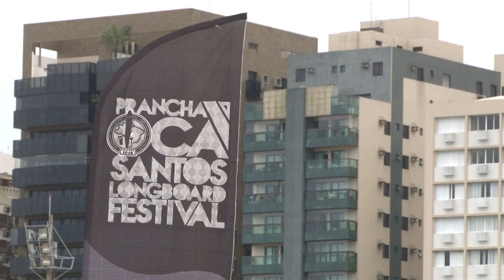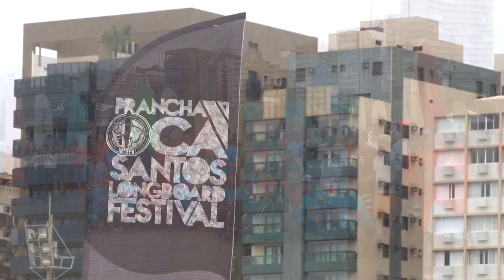Festival Prancha Oca reúne 300 surfistas e sensibiliza participantes para projeto social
A 4ª edição do Festival Prancha Oca de Longboard repetiu o sucesso das anteriores, batendo o recorde de participantes, com 300 surfistas de São Paulo, Rio, Santa Catarina, Rio Grande do Sul e Ceará. O evento teve início na sexta (12), com apresentação musical no Sesc. As baterias foram na praia da Pompéia.